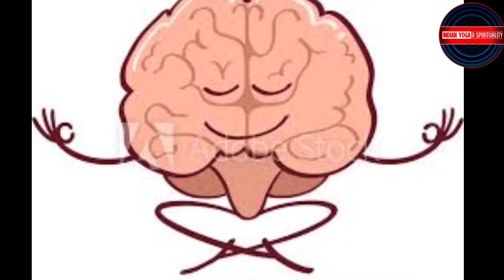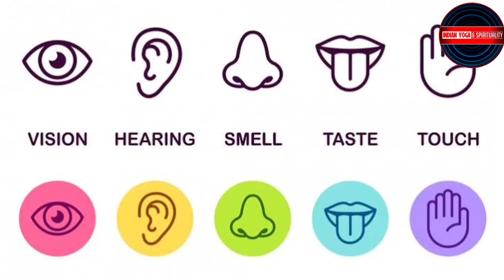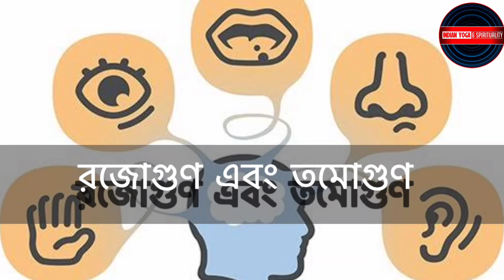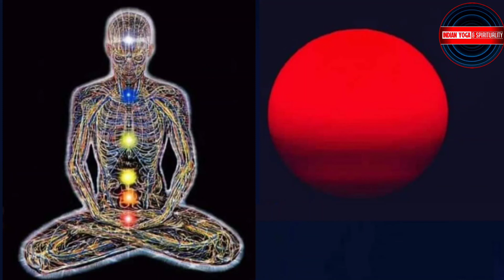🔴আপনার শত্রুদের চিনুন,যারা আপনাকে অমৃত থেকে এতোদিন বঞ্চিত করে রেখেছে | এদেরকে চিরবিদায় দিন।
🔴 আপনার শত্রুদের চিনুন,যারা আপনাকে অমৃত থেকে এতোদিন বঞ্চিত করে রেখেছে।

Shyama charan lahiri

Shyama charan lahiri mahasaya

Shyama charan lahiri in Bengali

Shyama charan lahiri kriya yoga

Shyama charan lahiri jivani

Shyama charan lahiri song

Shyama charan lahiri biography

Shyam charan lahiri maharaj

Shyama charan lahiri baba

Shyama charan lahiri movie

lahiri baba ashram

শ্যামাচরণ লাহিড়ী মহাশয়ের বাণী

Bhagavan Krishna marked His Advent at the transition of Dwaparyuga and Kaliyuga (50% dharmaic decadence) revived the declining Sanatana Kriya / Rajayoga dharma Bhagavan Shyamacharan Lahiree Mahasaya marked His Advent at the juncture of Kaliyuga and Satyayuga ( 90% dharmaic decadence ) penned all his Kriya realisations through His 26 secret diaries unfolding His Divine Essence,“Humhi Krishna, Humhi Mahadeva, Humhi Chaturbhuj Narayana, Humare Rupa se Jagad Prakashit, Hum chodaye koi nahi, Swayam Bhagavan”, hence causing a reviviscence to the declining Sanatana Kriyayogadharma . Thus as declared by Bhagavan Krishna through the Bhagvad Gita,  i.e.at the transition of each yuga when dharma attains a decline,He will arrive to effect declining Sanatana Prana dharma / Kriyayoga / Rajayoga a push.

"Urdhvamulam Adhah Shakham,Ashvattha Prahuravyayam "

Bhagavan Krishna in the Gita Chapter 15,Sloka 1 has remarked about a tree having its roots or origin above and branches underneath. The root signifies the original i.e.the Still state of Prana/Atma / Soul.He prevails in the upper region i.e.between the Kutastha and Sahasrara cakra inside human body.Dynamism originating from Him flows down the lower portion of the body manifests as the 49 airs like Prana,Apana, etc., maintains body, thus signify branches. The root signifies the original i.e.the Still state of Prana/Atma/Soul.He prevails in the upper region i.e. between the Kutastha and Sahasrara cakra inside human body.Dynamism originating from Him flows down the lower portion of the body manifests as the 49 airs like Prana,Apana,etc., maintains body, thus signify branches.

Kriyayoga / Rajyoga as mentioned in the Gita is represented as a symbol in the logo of our organization – the action that helps gradually overcome the kinetism of the lower portion, and eventually arrive at the upper portion of the body - the head or the region between Kutastha and Sahasrara cakra.The arrow is releasing obstruction of the Anahata Cakra - an imperative part of Kriyayoga prior to the attainment of the state of Moksha or Salvation.

Kriyayoga being a sublime holy supreme science the Guru-Shishya parampara is imperative to maintain the authenticity.

Mahamahopadhyaya Yogacharya Dr.Ashoke Kumar Chatterjee born on 24th December 1933 in West Bengal is fourth in the lineage of disciples of Yogiraj Sri Shyamacharan Lahiree Mahasaya.He received initiation in Kriyayoga in April 1961,imparted by Shri Annadacharan Sastri Mahasaya who was the disciple of Panchanan Bhattacharya Mahasaya.
Mahamahopadhyaya Yogacharya Dr Ashoke Kumar Chatterjee subsequently received initiation in the higher Kriyas from Shri Sunderlal Lalaji of Benaras, the disciple of Harinarayan Paladhi and then from Satyacharan Lahiri Mahasaya ( grandson of Yogiraj Sri Shyamacharan Lahiree Mahasaya),disciple of Tinkari Lahiree Mahasaya (the eldest son of Yogiraj Sri Shyamacharan Lahiree Mahasaya). Mahamahopadhyaya Yogacharya Dr Ashoke Kumar Chatterjee has Himself handpicked Guru designates who are authorised to impart this in its pristine unadulterated form.The Guru Shishya Parampara in its pristine unadulterated form (as is evident in Mahamahopadhyaya Yogacharya Dr Ashoke Kumar Chatterjee’s lineage)
is imperative to maintain the authenticity.

When God Himself made His Advent at the end of Tretayuga in the Form of Lord Rama, then He did not compose Ramayana,it was composed by another manifestation of Him,Valmiki.Again, at the end of Dwaparyuga when the same God marked His Re-Advent in the Form of Lord Krishna then He did not compose Mahabharata and Gita Himself,this task was executed by Krishna Dvaipayana-Vyasdeva His alternate manifestation.

Likewise when this very God made His Re-Advent at the end of Kaliyuga in the Form of Shamachurn Lahiree, then "Purana Purusha"
based on Yogiraj’s 26 secret diaries was authored by another manifestation of Himself.

Thus,in this manner at the transition of each yuga in accordance with its respective necessity, God establishes His Own ideals.

Brahma Guru Mahamahopadhyaya Yogacharya Dr. Ashoke Kumar Chatterjee.